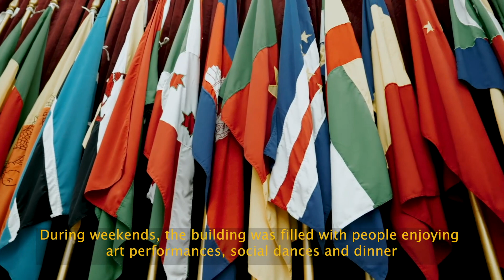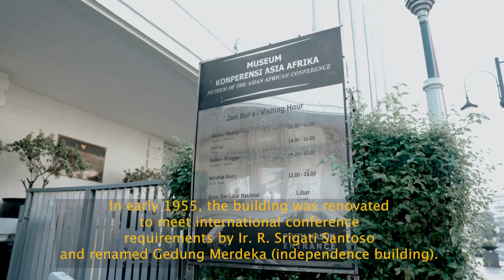X Merdeka Building, Bandung, Indonesia